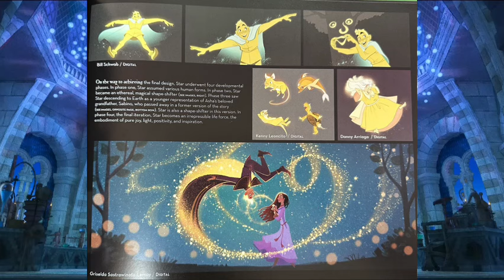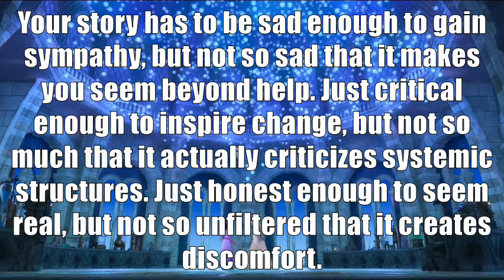Making Magnifico Work (Disney's Wish 2023) | One Small Change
It's so odd to see the concept art and animatics for this movie be so much better than this movie.

*Original Summary*
Walt Disney Animation Studios’ “Wish” is an all-new musical-comedy welcoming audiences to the magical kingdom of Rosas, where Asha, a sharp-witted idealist, makes a wish so powerful that it is answered by a cosmic force—a little ball of boundless energy called Star. Together, Asha and Star confront a most formidable foe—the ruler of Rosas, King Magnifico—to save her community and prove that when the will of one courageous human connects with the magic of the stars, wondrous things can happen. Featuring the voices of Academy Award®-winning actor Ariana DeBose as Asha, Chris Pine as Magnifico, and Alan Tudyk as Asha’s favorite goat, Valentino, the film is helmed by Oscar®-winning director Chris Buck (“Frozen,” “Frozen 2”) and Fawn Veerasunthorn (“Raya and the Last Dragon”), and produced by Peter Del Vecho (“Frozen,” “Frozen 2”) and Juan Pablo Reyes Lancaster Jones (“Encanto”). Jennifer Lee (“Frozen,” “Frozen 2”) executive produces—Lee and Allison Moore (“Night Sky,” “Manhunt”) are writers on the project. With original songs by Grammy®-nominated singer/songwriter Julia Michaels and Grammy-winning producer/songwriter/musician Benjamin Rice, plus score by composer Dave Metzger.